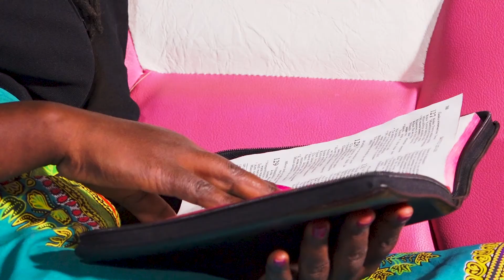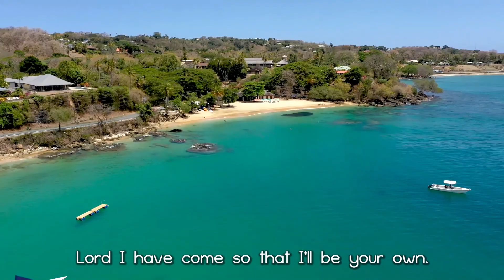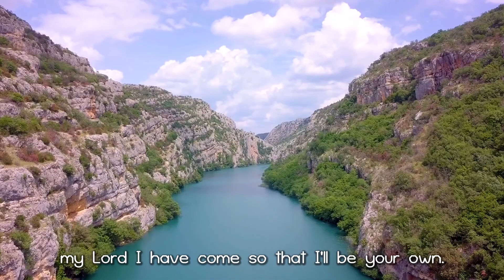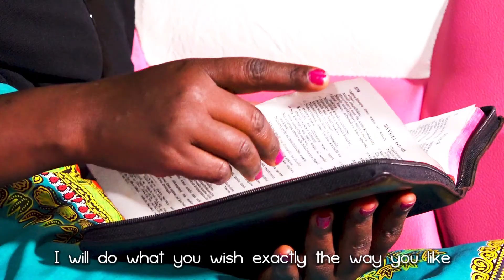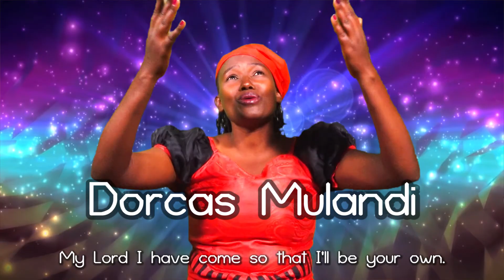SISYA WIA WA MWIAI by DORCAS MULANDI OFFICIAL VIDEO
Your Best video & Photography company in Kenya.

FOR PROFESSIONAL LIVE STREAMING SERVICES, VIDEO and PHOTOGRAPHY SERVICES:-
Weddings, Funerals, Graduation, Conference, Seminars, Birthday Parties, Graduation, Ruracio/Ngone mwaitu (e.t.c.)

Fednan Crew is a Full-Service Media Company dedicated to providing our clients with media production solutions.
Other services we provide are mediaconsulting​ shortfilms​ documentaries​ and advertising​.